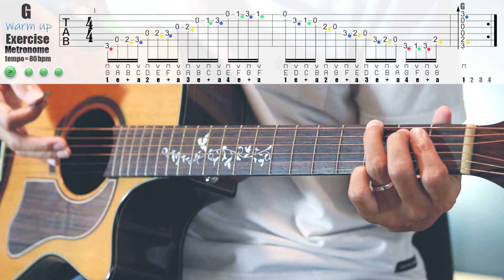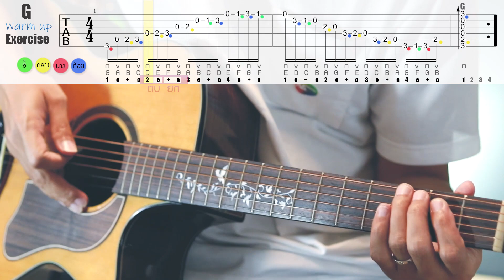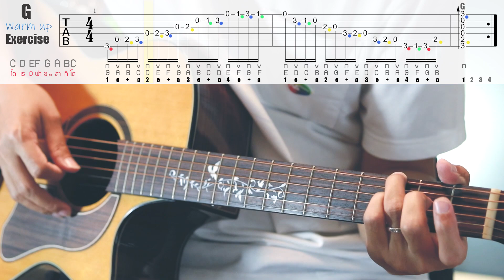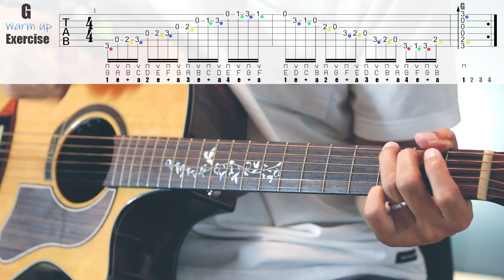แบบฝึก Warm up คอร์ดG สำหรับมือใหม่ต้องฝึกจริงจัง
แบบฝึก Warm up คอร์ด G
สนใจเรียนสร้างทักษะกับ Nasorn เพิ่มติดต่อ
หรือแอดไลน์ Line @ id: @nasornguitaronline หรือ  Line id: sorn_kpn2
เพราะได้มากกว่าที่คุณคาดหวัง
บทเรียนที่ครอบคลุมทุกเนื้อหาจากพื้นฐานสูงขั้นสูง(ปรับพื้นฐานสู่ฟิงเกอร์สไตล์)
รวบรวมมาเป็น 10 บทฝึกอย่างเต็มรูปแบบ
✅เน้นปรับสร้างพื้นฐานอย่างถูกหลักวิธี
✅สร้างทักษะการตีคอร์ด ไล่สเกล,Solo
✅สร้างทักษะการเกาคอร์ดFingerpicking
✅สร้างทักษะการเล่นฟิงเกอร์สไตล์
✅แนะนำและแก้ปัญหาต่างๆที่พบบ่อย
✅ฝึกแกะเพลง,แต่งเพลง,เรียบเรียงFingerstyleด้วยตัวเอง
✅รวบรวมบทฝึกเสริมสร้างทักษะและความเข้าใจอีกมากมาย
หลักสูตร10บท ที่ให้มากกว่า10เท่าของเนื้อหา และคลิปสอนที่มีมากกว่า100คลิปและยังอัพเดทเพอ่มเนื้อหาให้ฟรี มีพื้นที่สำรองข้อมูลให้เข้าใช้และดาวน์โหลดแบบไม่อั้น
ทั้งในเว็บไซต์และGoogledrive
✔ที่อัดแน่นไปด้วยคลิปสอนและเอกสารประกอบการฝึก
📌อีกทั้งยังสามารถรับคำแนะนำและส่งการบ้านได้ไม่อั้น เพื่อตอบโจทย์การเรียนการสอนแบบ Real time เหมือนการเรียนแบบตัวต่อตัวแต่ได้มากกว่าตรงที่ไม่จำกัดครั้งและเวลา
Nasorn : ผมเชื่อมั่นในคุณภาพการสอนและสื่อการสอนที่ผมใส่ใจในทุกๆขั้นตอนของการผลิตรสื่อด้วยประสบการณ์ผลิตรสื่อมามากกว่า 10 ปี เพื่อให้ได้สื่อการสอนที่เข้าใจง่ายมากที่สุดและให้ผู้เรียนใช้ประโยชน์ได้สูงสุดแบบไม่กั๊กไม่หวงเนื้อหา!
 อีกทั้งยังให้ความใส่ใจในการติดตามผลลัพธ์ของผู้เรียนอย่างเต็มใจ เพื่อเป็นการส่งเสริมการฝึกให้ผู้ฝึกได้เข้าถึงการฝึกอย่างลึกซึ้ง
หากสนใจ สามารถกดที่ลิงค์เพื่อเข้าดูตัวอย่างเนื้อหาเป็นเบื้องต้นเพื่อประกอบการตัดสินใจ
เว็บไซต์สำหรับเข้าดูแบบออนไลน์
↘️คอร์สตลอดชีพ↙️
⏬ดูคอร์สคลิ๊กที่ลิงค์⏬
สิทธิ์ที่จะได้รับ
1.สามารถส่งการบ้านได้ไม่จำกัดครั้งและระยะเวลา
2.สามารถดูแบบออนไลน์ได้ตลอดชีพ
3.สามารถดาวน์โหลดคลิปบทฝึกเพื่อเก็บเป็นข้อมูลเอาไว้ดูแบบออฟไลน์
4.รับการอัพเดทเนื้อหาบทฝึกใหม่ๆได้ไม่จำกัด
5.จะได้รับข้อมูลสำรองที่มีเนื้อหาทั้งหมดและบทเพลงที่แนะนำมากกว่า100บทเพลง
6.ได้เข้าร่วมกลุ่ม 3 ระดับเพื่อพัฒนาตนเองอย่างมีเป้าหมาย
7.จะได้สิทธิ์รับเหรียญรางวัลเมื่อฝึกผ่านระดับขั้น1,2,3
✅ง่ายๆเพียงเข้าไปสมัครสมาชิกด้วยอีเมล
แล้วส่งที่อยู่อีเมลมาให้ผมเปิดคอร์สได้เลยหลังจากได้ติดต่อสมัครเรียนเป็นที่เรียบร้อย
คอร์สตลอดชีพ รับการเรียนการสอนแบบตลอดชีพ
คอร์สสำเร็จรูปสำหรับฝึกด้วยตนเอง